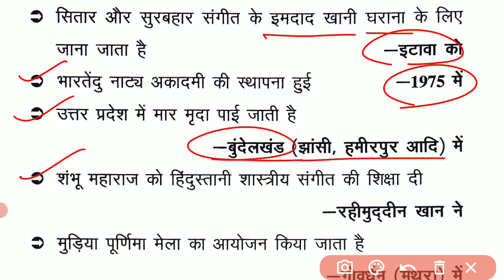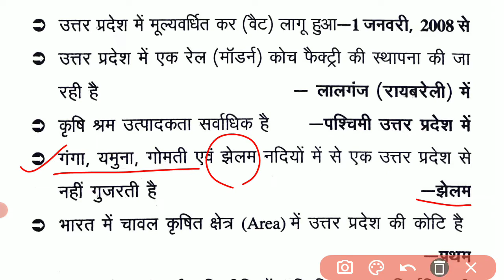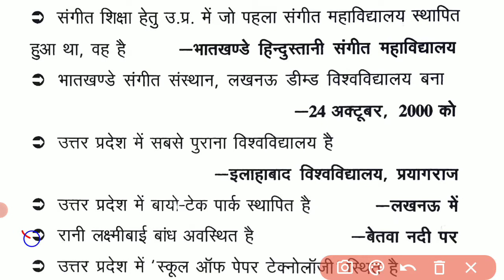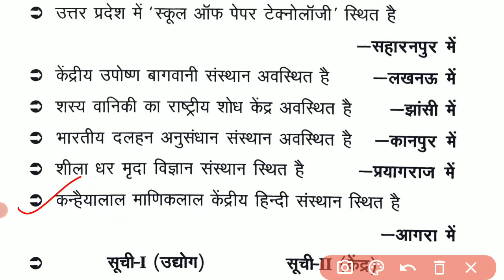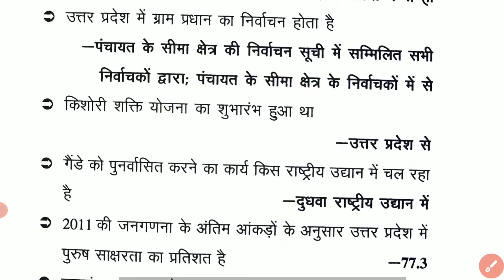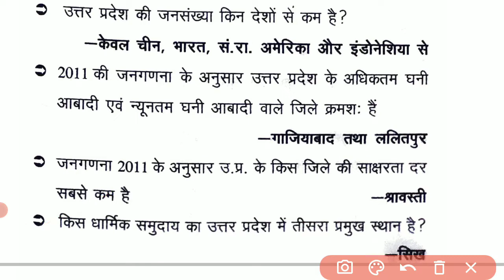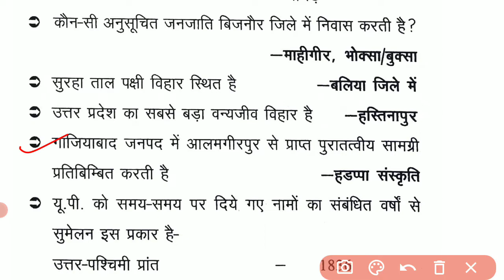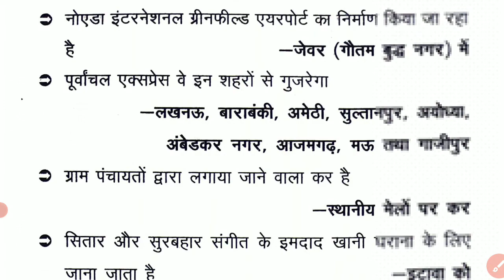GS Online | UPPCS UP Special | UP GK | Uttar Pradesh Practice set | उत्तर प्रदेश प्रमुख तथ्य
उत्तर प्रदेश का मानचित्र के द्वारा अध्ययन | उत्तर प्रदेश स्पेशल | उत्तर प्रदेश एक अध्ययन | UP Special